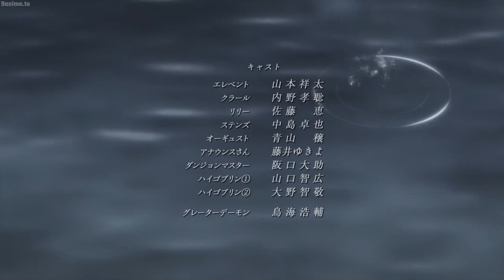Reincarnated as a Sword ED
Anime: Reincarnated as a Sword

ED:
Artist - Maon Kurosaki
Song Name - more‹STRONGLY